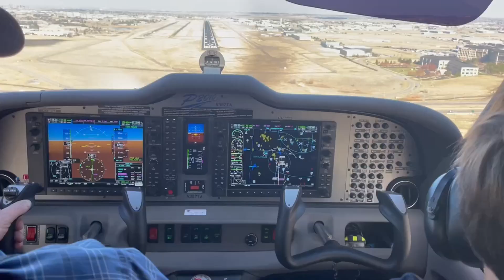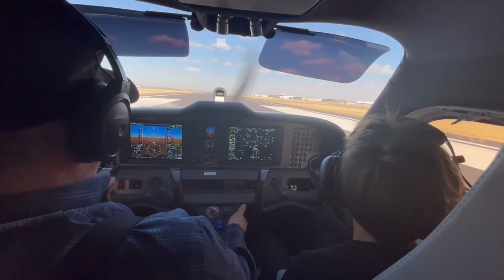V Flying a Plane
Surprise for Eddie at Wings Over the Rockies. He got to fly the plane for a while.